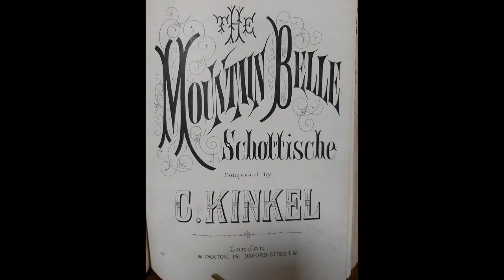THE MOUNTAIN BELLE schottische Charles Kinkel 1876